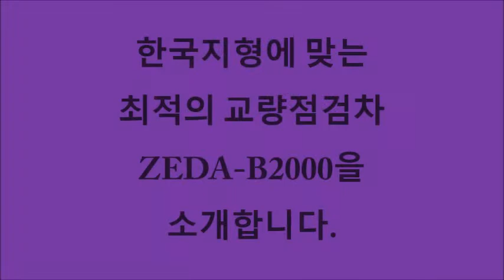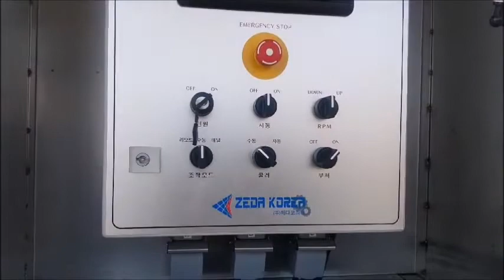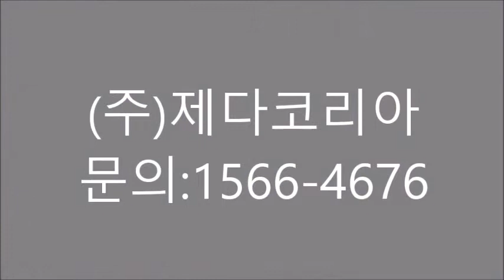제다코리아-교량점검차(ZEDA-B2000)